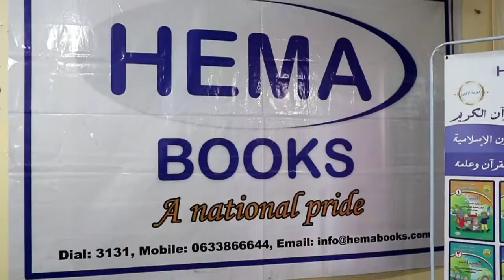Madaxweyne ku xigeenka somaliland ayaa daahfuray manhajka madaarista quraanka